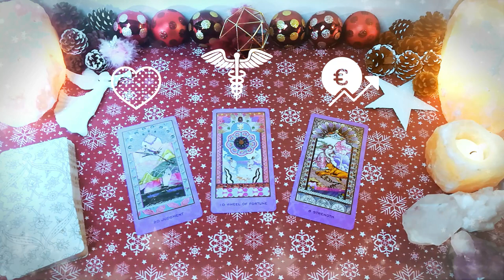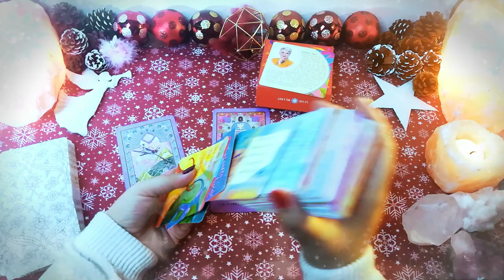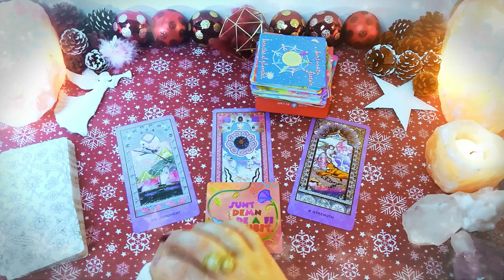Cadouri pentru toți după merit | Joi 24 Decembrie | 📅 Tarot zilnic | ❤️ dragoste 💊 sănătate 💲 bani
În această etalare de tarot generală am extras 3 cărți pentru ziua de Joi 24 Decembrie 2020. Prima carte este pentru energia în dragoste, a doua carte pentru sănătate și a treia carte pentru energia financiară (carieră, afaceri, bani). La final am extras și o carte oracol din setul de cărți ale înțelepciunii.

Introducere 00:00
❤️DRAGOSTE💋  00:13
⚕️SĂNĂTATE💊 02:42
💲AFACERI, BANI, CARIERĂ💰 04:01
🔮 ORACOL – CARDURI DE ÎNȚELEPCIUNE 🧿 05:23